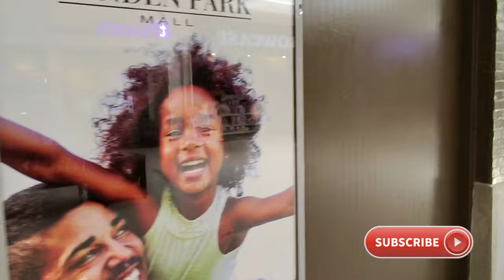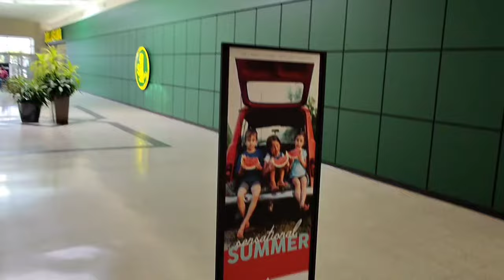Inside Lynden Park Mall - Brantford, Ontario, Canada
A brief walk around the stores of Lynden Park Mall in Brantford, Ontario, Canada. With approximately a hundred stores, it is the premier shopping center of Brantford.

Chapters:

0:00 - 0:40 Food Basics
0:45 - 1:35 Fido/Sephora/West 49
1:35 - 2:15 Showcase/Bell/Dollarama
2:15 - 3:00 GameStop/Tip Top/Rogers/Charm Jewelers

Camera used: Ray Ban Smart Glasses